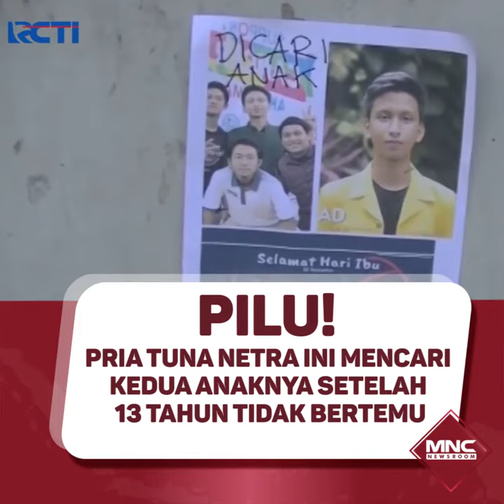Pilu! Pria Tuna Netra Ini Mencari Kedua Anaknya Setelah 13 Tahun Tidak Bertemu